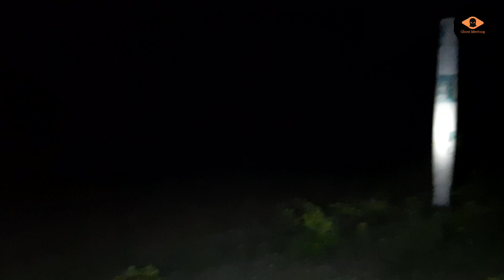Live ghost capture on camera | পরিত্যক্ত নলকূপে আত্মাদের ভয়ঙ্কর সব ভুতুড়ে কর্মকাণ্ড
আপনারা যদি ভূত জিন পরি এদের ভিডিও দেখতে চান তাহলে আপনাকে "  Ghost Meeting channel  এর পক্ষ থেকে স্বাগতম।

ভয়ঙ্কর ভুতের ভিডিও গুলো 👇👇👇👹👹